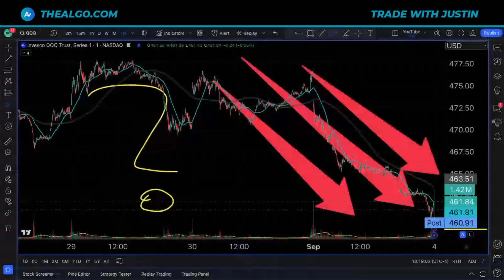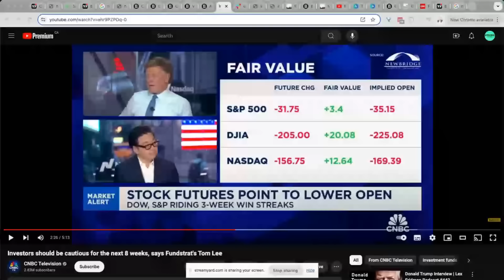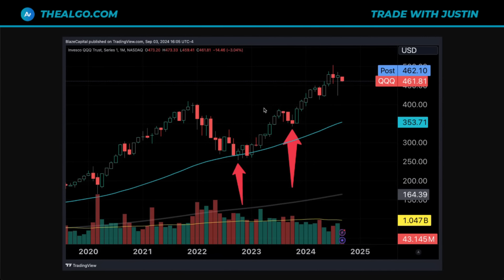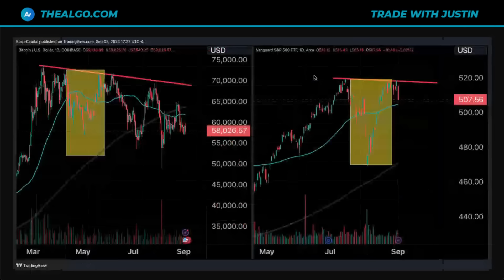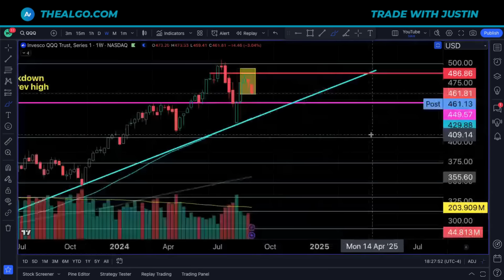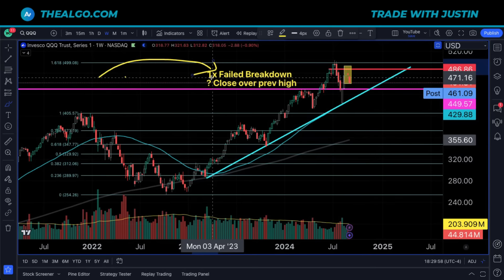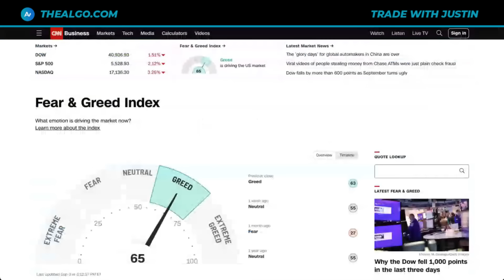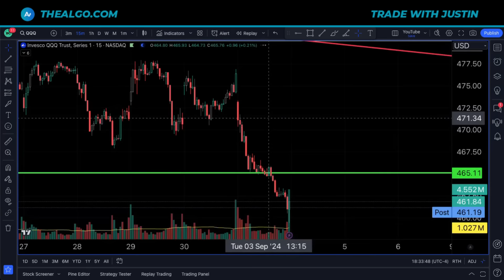WTF... Why is Everything Selling Off..?! (Tom Lee Warning)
Nvidia Stock, Tom Lee Urgent, Stock Market Crash, SP500, SPY Stock, QQQ Stock